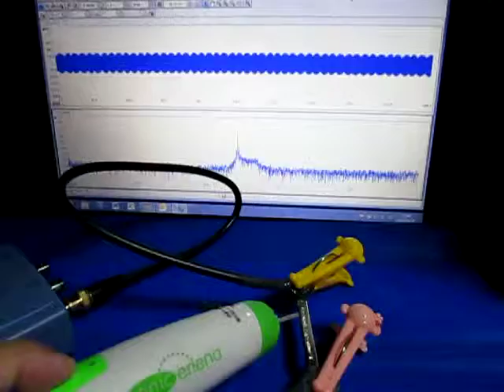超音波（表面検査の基礎実験 ultrasonic-labo）